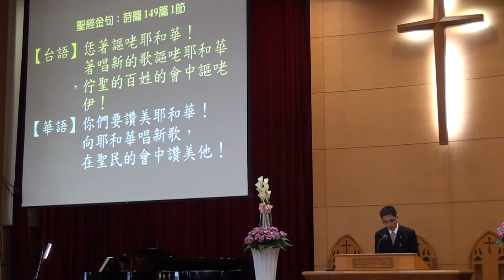台語禮拜 啟應文